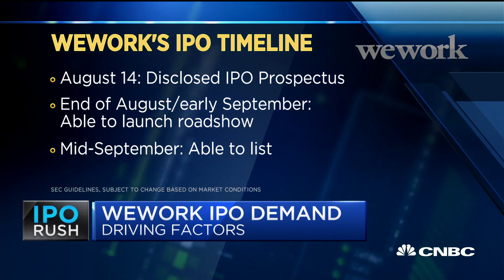Here's where the bulls and bears land on WeWork's IPO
Investors are currently waiting for one of the most highly-anticipated IPOs since the likes of Uber and Lyft — WeWork. It's garnering intense interest, but also more than a few questions about its business model. CNBC's Leslie Picker reports.